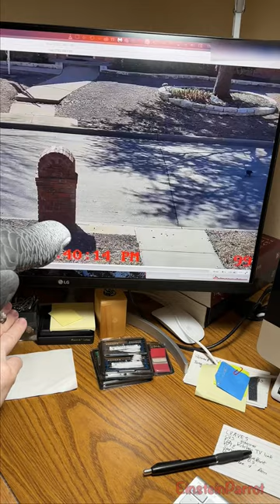A new way to watch the birdies! Squirrels too!